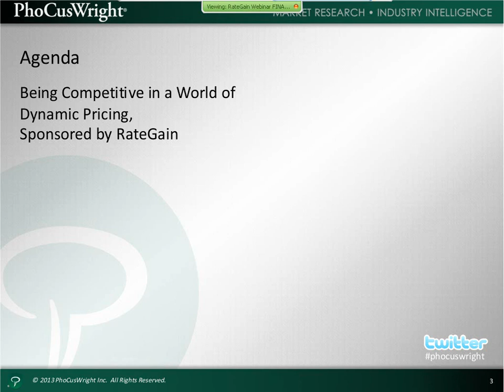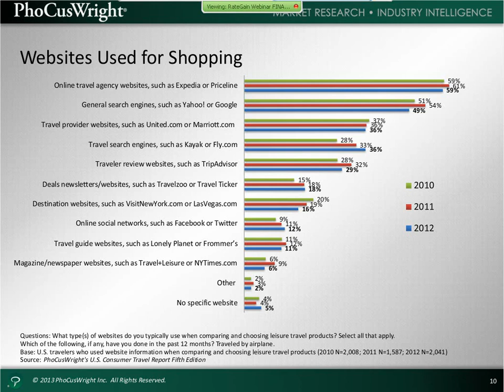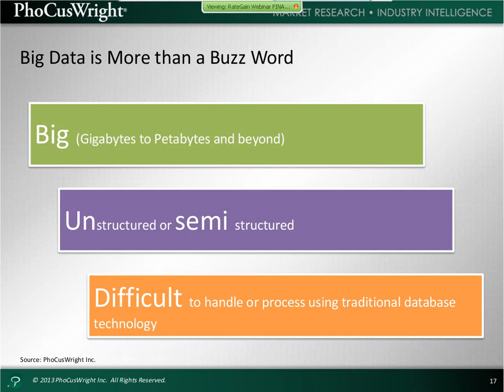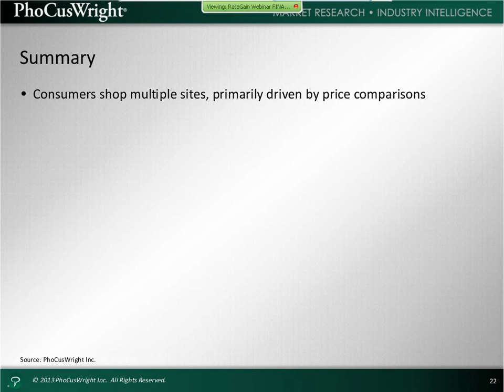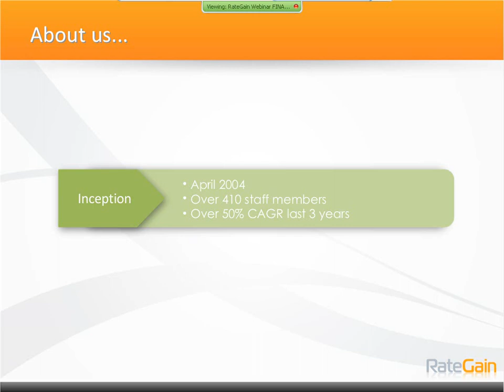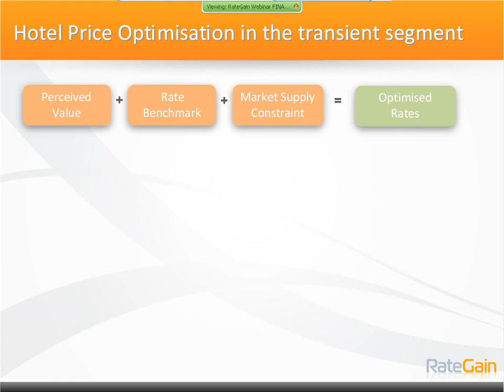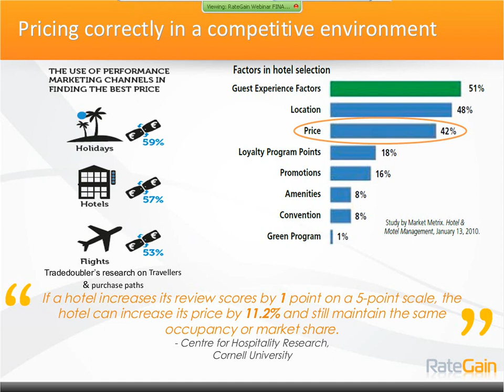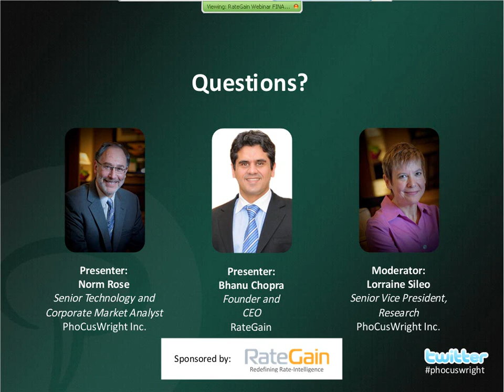RateGain-Phocuswright Webinar: Being Competitive In A World Of Dynamic Pricing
The webinar addressed the impact of mobile technology on the travel planning process and the emerging trend of dynamic pricing.  Norm Rose, PhoCusWright's senior technology and corporate market analyst, on Wednesday, December 11 (10:00 am EST), shared data and insights on the role price plays in the search, shop, buy process while Lorraine Sileo, PhoCusWright's vice president, research moderated the event. The 45-minute event had a 15-minute Q&A session and a brief presentation by RateGain's founder and CEO, Bhanu Chopra.